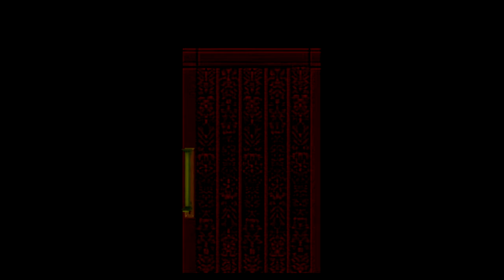バイオハザード ディレクターズカット クリス編「罠」#4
ハンター地獄開幕！
黒幕はクリスたちを誘き出すために、ハンターを洋館内に解き放ったのか？